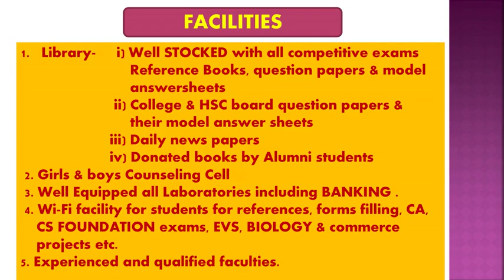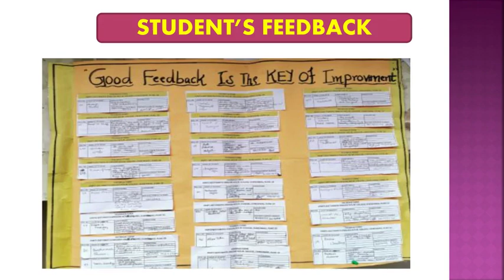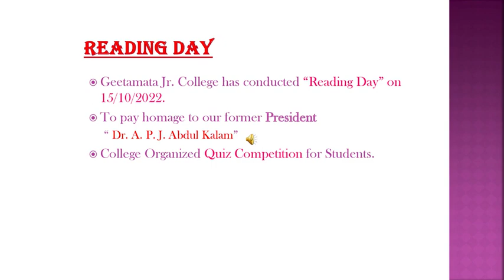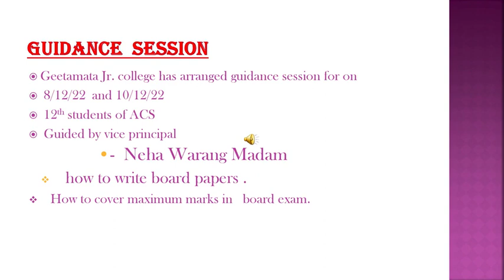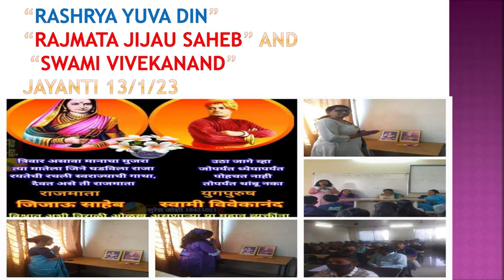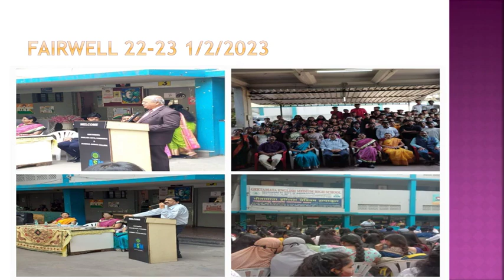GEETAMATA JUNIOR COLLEGE INSIGHTS 2022-23